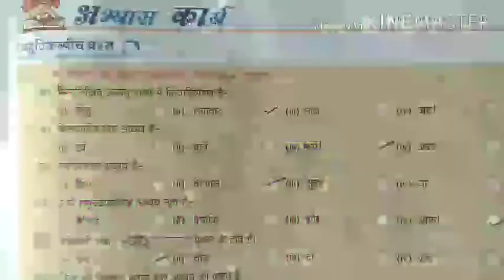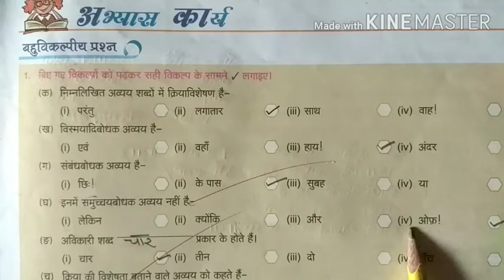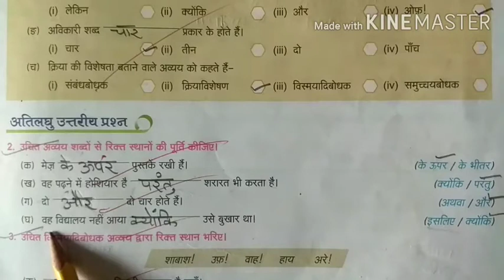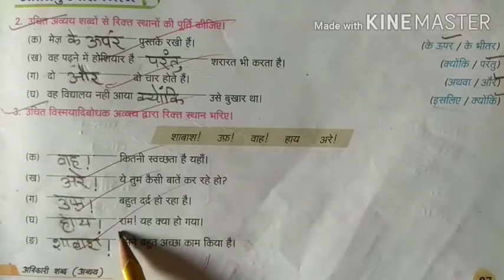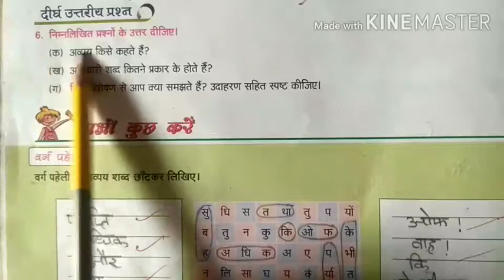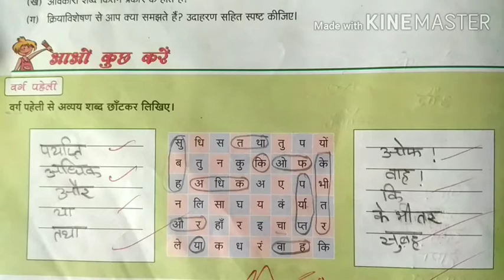Class 4 हिंदी व्याकरण मंजरी पाठ 20"अविकारी शब्द"संपूर्ण प्रश्न अभ्यास -भाग 2